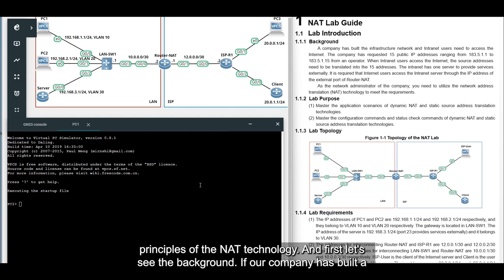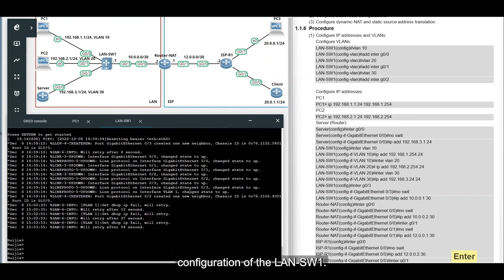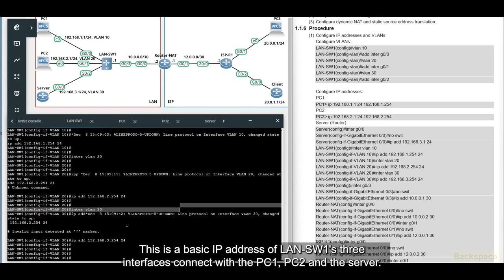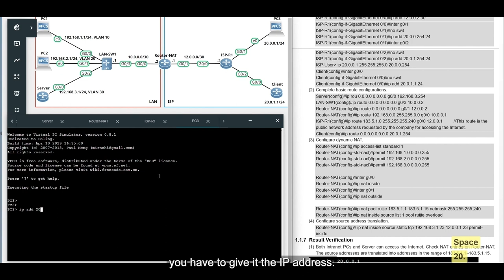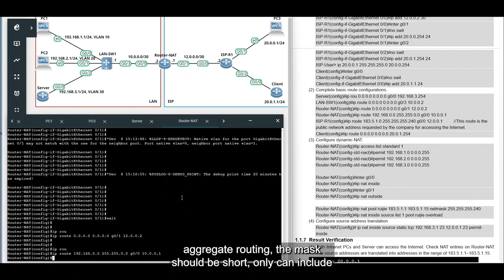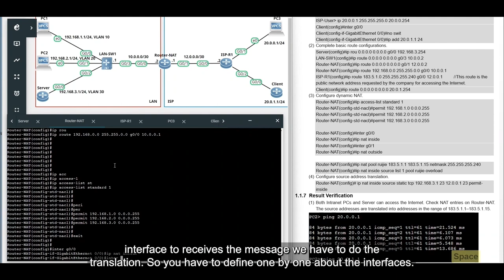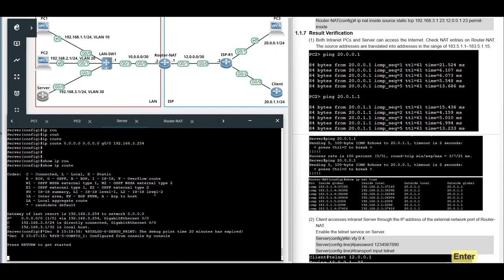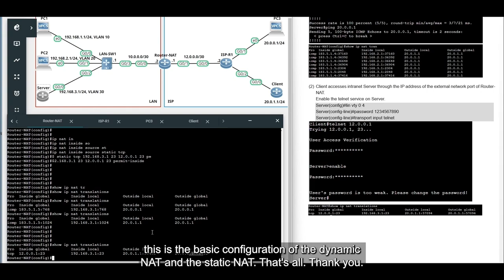Ruijie Training | RCNA Lab Guide | NAT Lab Guide